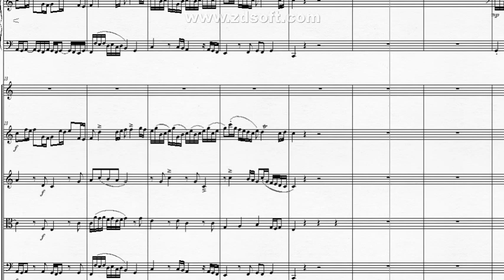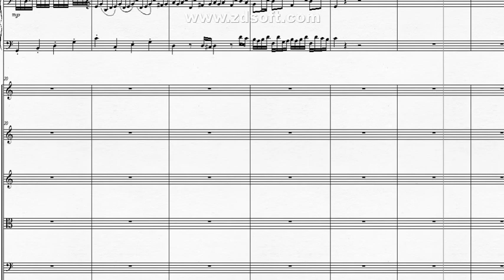DOK 1.53 - Ávila para Cravo, Madeiras e Cordas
~ Inspirado em uma peça bachiana